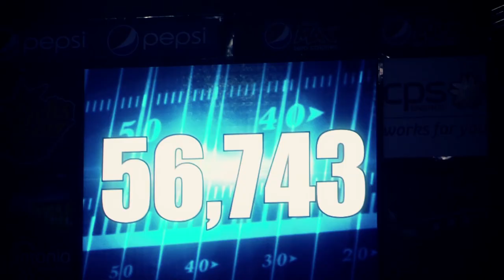UTSA 2011 Football Highlights